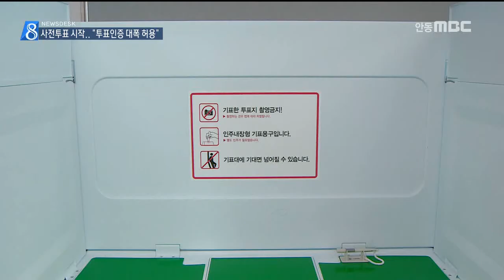[안동MBC뉴스]R]사전투표 시작.. "투표인증 대폭 허용"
2017/05/03 15:23:04    작성자 : 홍석준

◀ＡＮＣ▶

내일(오늘.4일)부터 이틀 동안
사상 첫 대통령 선거 사전투표가 치러집니다.

주소지에 관계 없이 전국 어디서나
투표가 가능하고, 이른바 '투표 인증샷' 범위도
크게 넓어졌습니다.

홍석준 기자 ◀ＥＮＤ▶

안동의 한 동사무소에 투표소가 차려졌습니다.

대선 당일 투표가 어려운 유권자를 위해
미리 운영되는 사전투표소입니다.

부재자 신고가 별도로 필요없는 사전투표는,
2014년 지방선거에 처음 도입됐고
대통령 선거에선 이번이 첫 사전투표입니다.

앞서 두 번의 선거에선 전체 투표자의 1/5이
사전투표로 선거권을 행사했습니다.

읍면동 별로 한 곳 씩
경북은 333곳에 투표소가 설치됐지만
선거인명부가 공유되기 때문에,
투표는, 전국 어디서나 가능합니다.

◀ＩＮＴ▶강일호 사무국장/안동시 선관위
"전에는 인터넷이고 뭐고 전부 막아놨습니다.
시.군.구 단위로.. 지금은 전국 단위로
중앙선관위가 전국의 유권자를 통합 관리하고
그 시스템이 읍면동 단위까지 연결되어서.."

그동안 불법으로 간주됐던 일부 인증샷도
이번 선거부터 대폭 허용됐습니다.

지지 후보를 나타내는 손동작은 물론,
반대하는 의사표시를 촬영해 SNS에
게재하는 것도 가능합니다.

그러나 기표소 안이나 투표용지를
촬영하는건 계속 금지됩니다.

◀ＩＮＴ▶권지혜/안동시 선관위
"선거법에서는 SNS 인증샷 부분을 선거운동으로
보았기 때문에.. 이제는 (선거)당일도 일정부분
선거운동이 가능해졌기 때문에, 이 부분도 허용
되게 되었습니다."

투표시간은 오전 6시부터 오후 6시 까지며,
자세한 사전투표소 위치는 중앙선관위
홈페이지에서 확인할 수 있습니다.